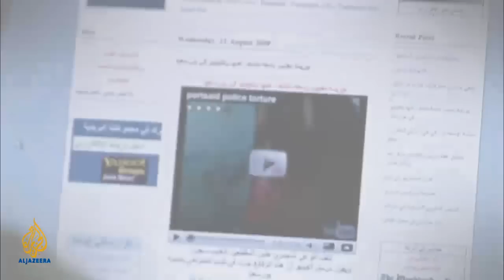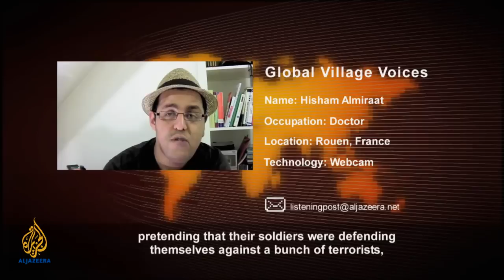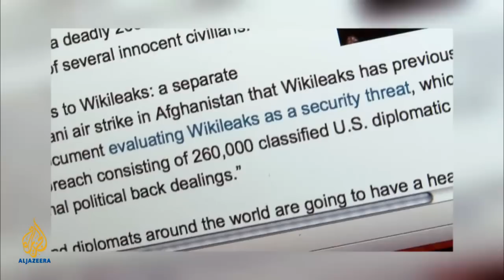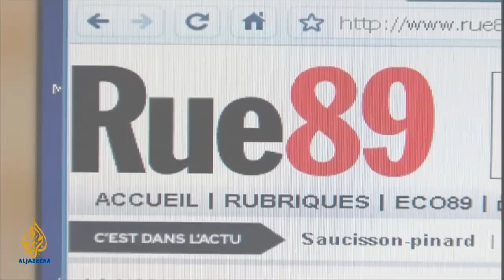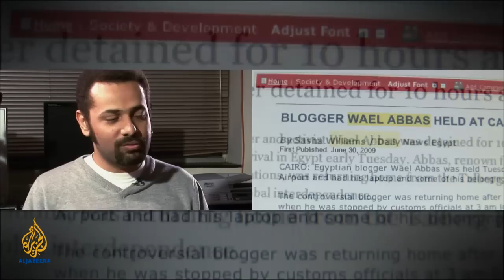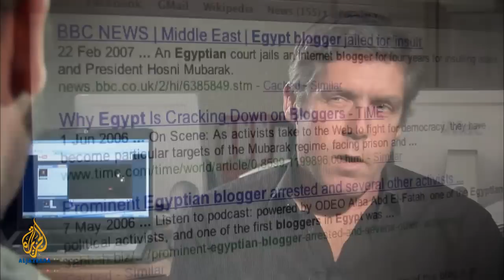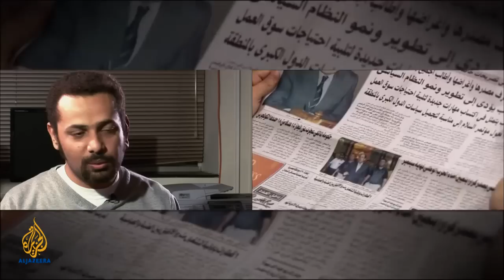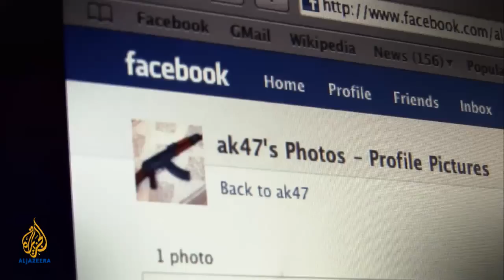The Gaza Flotilla Video Wars - The Listening Post (Full)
In this week's episode of The Listening Post, we take a look at the on air video wars following the Gaza flotilla attack and we dip into our archive to give you an excerpt from one of our favourite interviews: Wael Abbas on the Egyptian blogosphere.